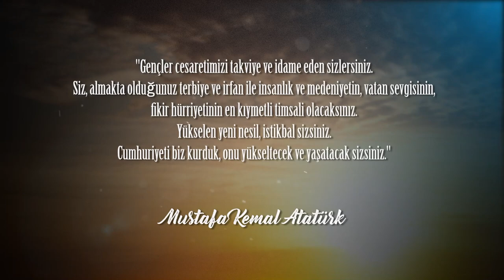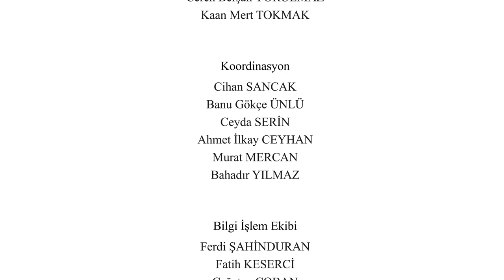19 Mayıs Gençlik Haftası Spor Zirvesi Söyleşileri: Okyanus ARIKAN ve Beste KAYNAKCI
19 Mayıs Atatürk'ü Anma Gençlik ve Spor Bayramı kapsamında Milli Olimpik Yelkencilerimiz Okyanus Arıkan ve Beste Kaynakcı konuğumuz oldu.

Sunucu / Röportaj:
Ahmet İlkay Ceyhan

Video Çekimleri:
Halkla İlişkiler ve Reklamcılık Bölümü Öğrencileri,
Aleyna Tuncay
Huzeyfe Yalçınkaya
Kaan Mert Tokmak
Mert Can Polat
Nisanur Taşçı
Nurgül Danacı
Onur Sayın
Sefa Şanlı
Selin Köken

Video Montajı / Genel Kurgu:
Bahadır Yılmaz
Ceren Berşan Yorulmaz
Kaan Mert Tokmak

Koordinasyon:
Cihan Sancak
Banu Gökçe Ünlü
Ceyda Serin
Ahmet İlkay Ceyhan
Murat Mercan
Bahadır Yılmaz

Bilgi İşlem Ekibi:
Ferdi Şahinduran
Fatih Keserci
Çağatay Çoban
Umut Tutal